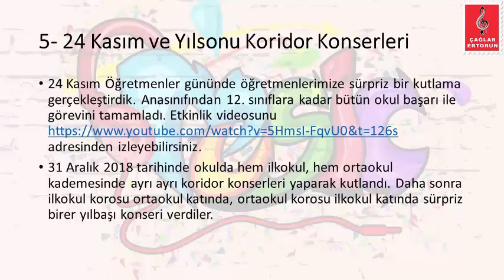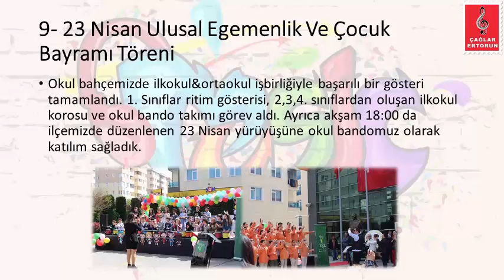Beykent Doğa Koleji Müzik Zümresi 2019 Sunumu